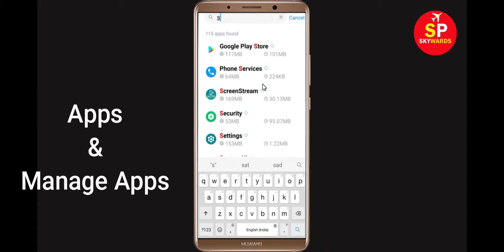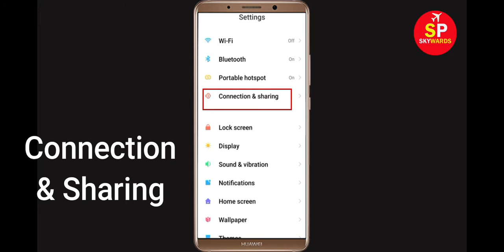How To Fix Snap FX App Network & Internet Connection Error in Android & Ios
Fix Snap FX Network / Internet Connection Problem in Android & Ios - No Internet Connection Error

Hello Friends, Todays, In this video Tutorial, i will show you How To Fix Snap FX App Network Connection Error Android & Ios - Snap FX App Internet Connection. If you are facing same problem in your android phone then it will help you to get rid of this problem. Just follow tutorial to solve this issue. Just follow the basic steps to solve this problem.

Easy solve Snap FX App Network Connection Error Android
Fix Snap FX App Network Connection Error Android
Snap FX App Network Connection Error Android Fix
Fix Snap FX network issue in Android Mobile Phone...
Internet connection problem in Snap FX App
Network connection solution in Snap FX App Fixed